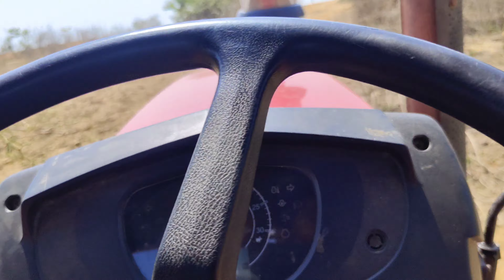మన పొలం ధగ్గర మట్టి త్రిప్పులకు పోయినం mad creations,telugu villege vlogs,telugu tractor vlogs,telug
Explore the world of tractor pulling with Mad Creations and Telugu Village Vlogs! In this video, we'll take you on a trip to the countryside and showcase the exciting world of farming in Telugu. From tractor vlogs to farming techniques, you won't want to miss this adventure!